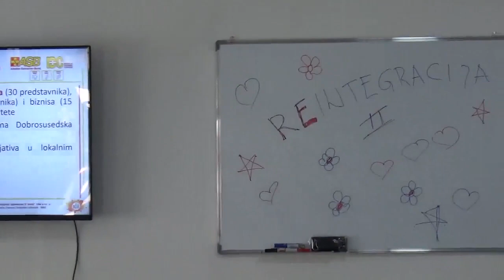Potpisivanje ugovora Reintegracija II, otvaranje Dobrosusedskog kluba, 30.03.2023, Pirot